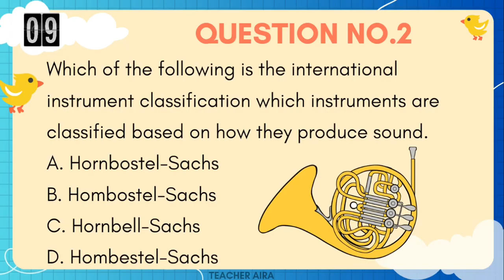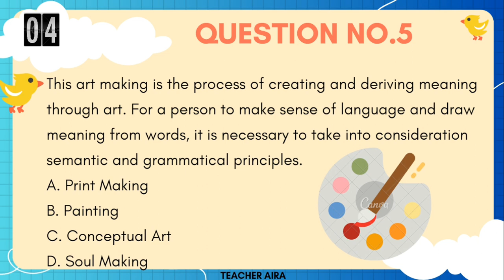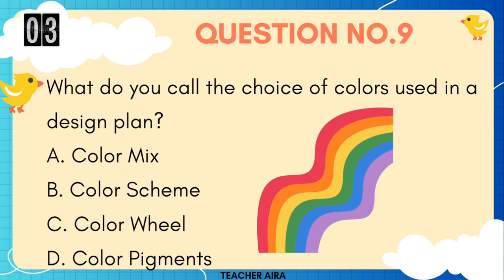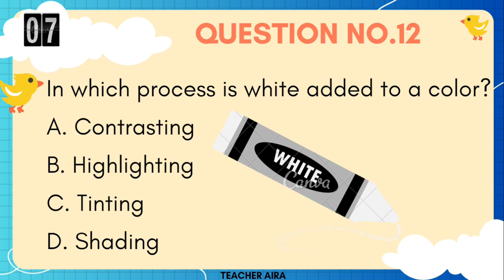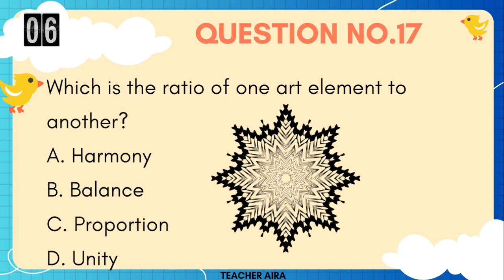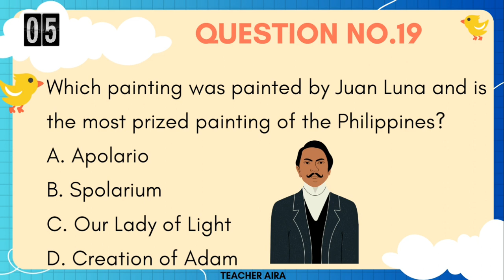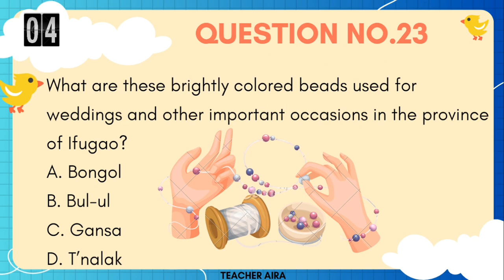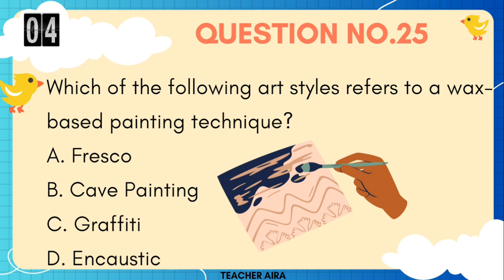ARTS APPRECIATION | 25 QUESTIONS | LET REVIEWER | SEPTEMBER 2023 | TEACHER AIRA